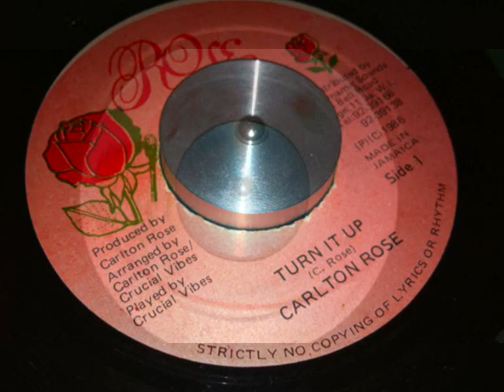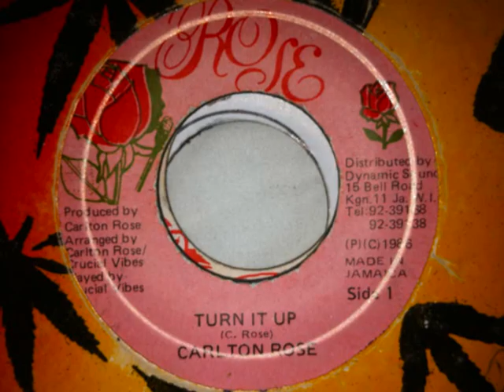Carlton Rose - Turn It Up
Obscure digi from Carlton Rose on a garish label. Haven't seen this one before.

Label: Rose 7"